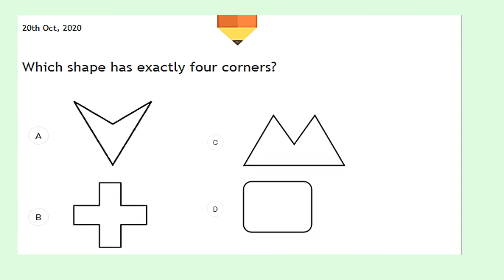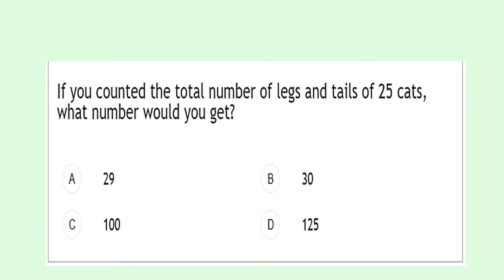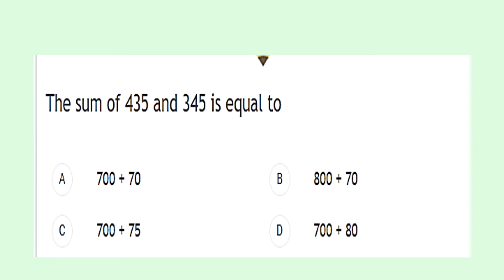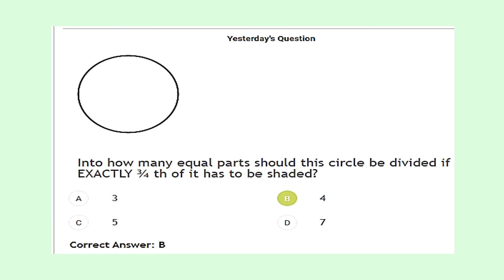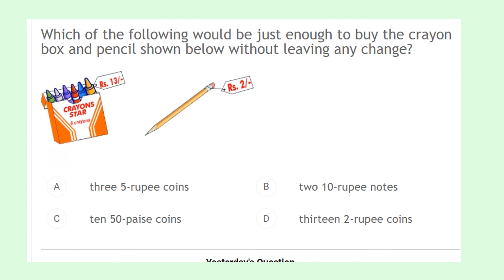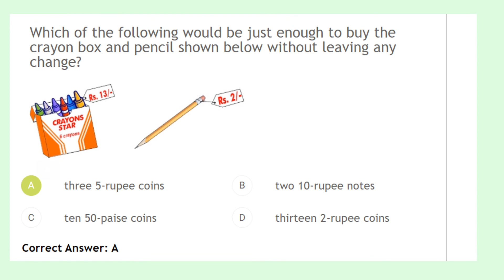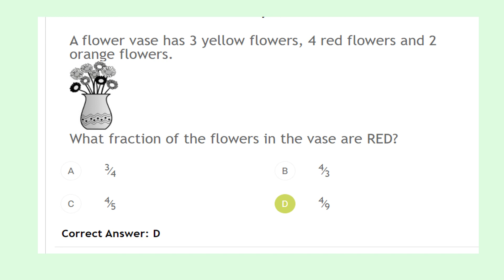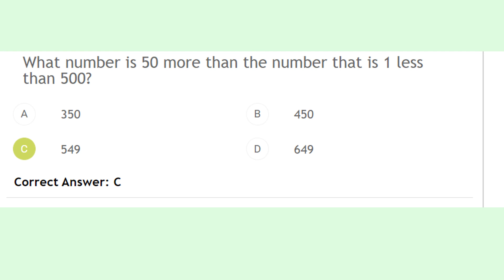ASSET MATH - GRADE 4